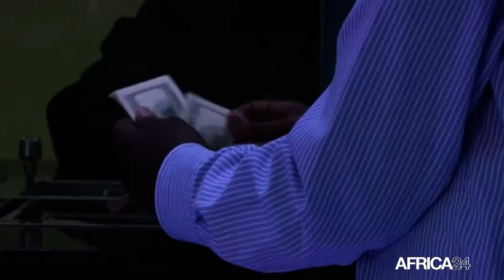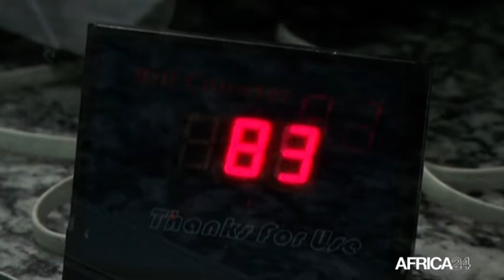Nigéria, SOLIDES PERFORMANCES DE UBA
Economie : Bénéfice en hausse de 32,4% pour UBA